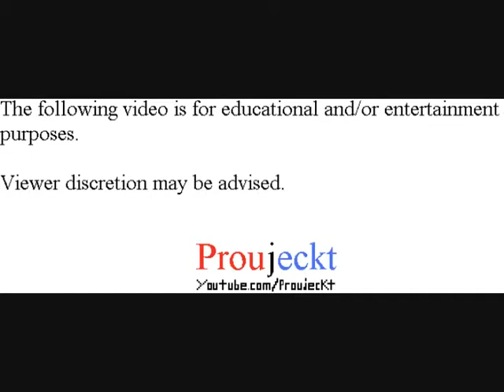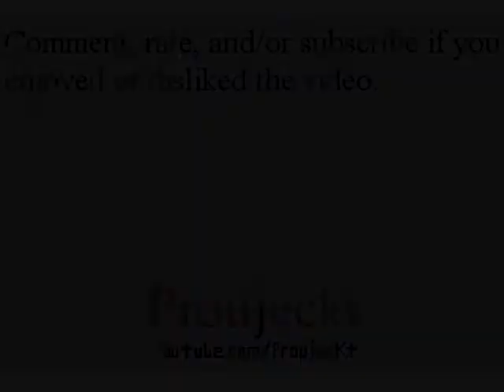Final Fantasy I & II Dawn of Souls - Final Fantasy - Part 13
Final Fantasy I Dawn of Souls

We return Matoya's Eye, we revive the prince of Elfheim, and we are given the mystic key to be able to backtrack with. Everyone wins.

Playthrough/Walkthrough/Let's Play/Gameplay